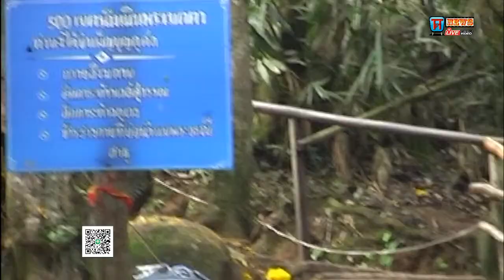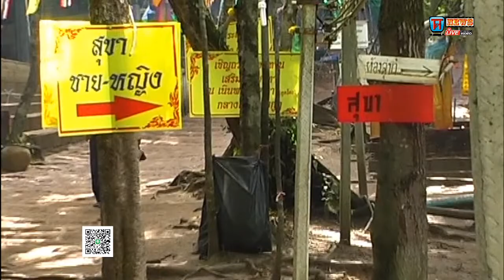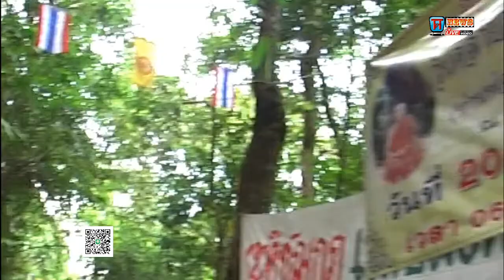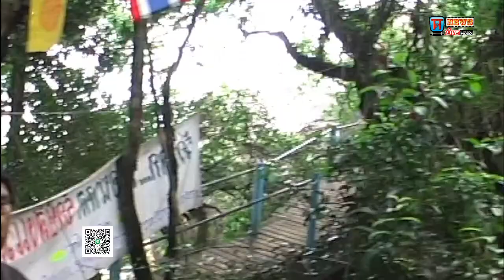ขึ้นเขาคิชฌกูฏ เจอดี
ช่องttvnewsonline 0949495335เกาะติดคลิปVDOสำคัญและคลิปเหตุการปัจุบันได้ทุกวันและเวลา ทางช่อง ช่องttvnewsonline เกาะติดคลิปVDOttvnewsonline